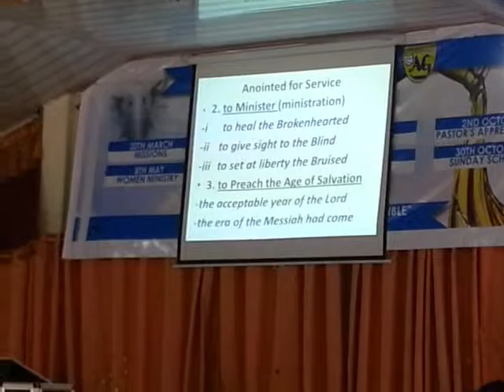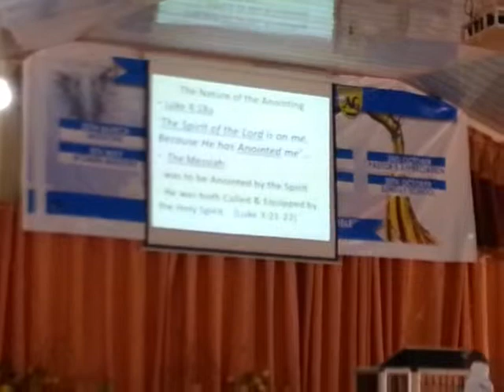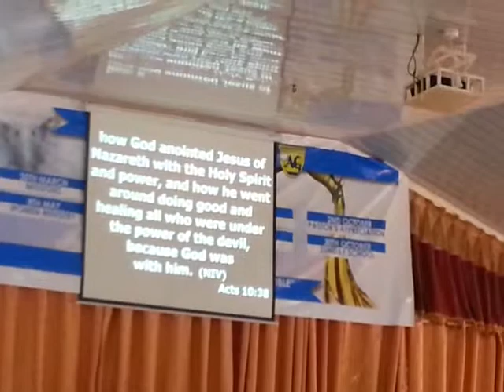Anointed For Service pt 2